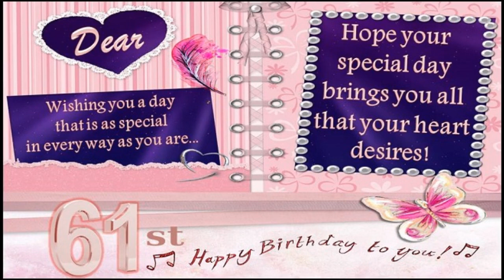61st Birthday Greetings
Dear, 🎉🎉🎉Wishing you on your 🎂61st Birthday🎂 🎉🎉 🎉 I HOPE YOUR "SPECIAL🎂DAY" 🎉🎉 🎉 WILL BRING YOU LOTS AND LOTS OF HAPPINESS, LOVE & FUN🎆🎇 HAVE A FABULOUS BIRTHDAY.